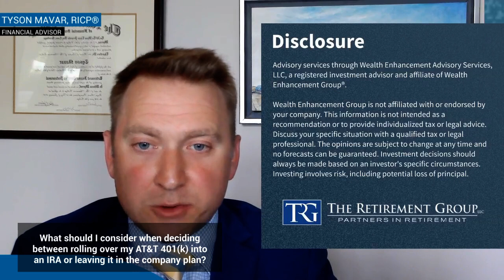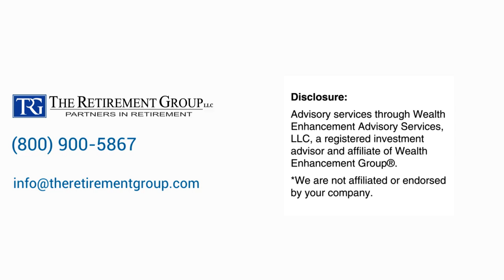Q&A for AT&T Employees: 401(k) Rollover vs. Company Plan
Explore key factors AT&T employees should consider when choosing between rolling over a 401(k) into an IRA or keeping it in the company plan. Get insights to make an informed decision. att qanda 401krollover #401

1.
3. FOLLOW our LinkedIn page for updates

This information is not intended as a recommendation or to provide individualized tax or legal advice. Discuss your specific situation with a qualified tax or legal professional. The opinions are subject to change at any time and no forecasts can be guaranteed. Investment decisions should always be made based on an investor's specific circumstances. Investing involves risk, including potential loss of principal.